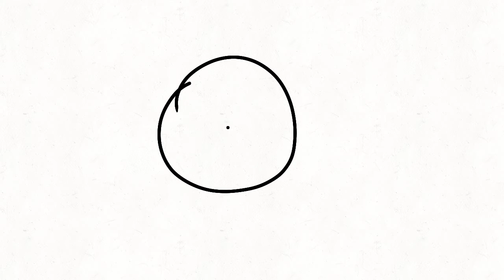What you gonna do about it (amv for almost 500 subs)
Yeeeeehkahajdb
Aaaa
A year and a half and we got there!
Ty all so much!!